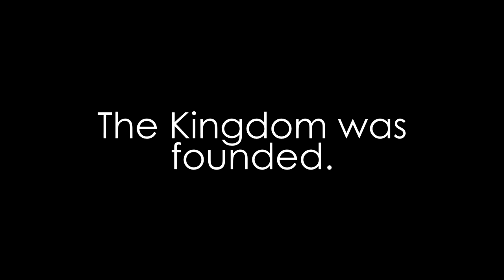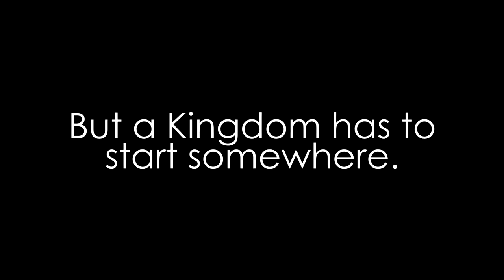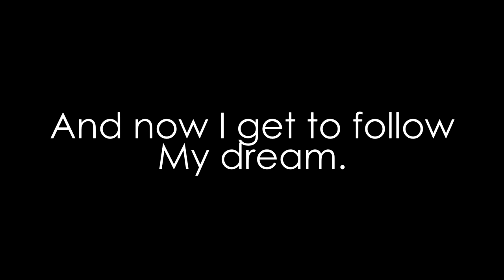Chaydependance Day Trailer!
For those who didnt get a chance to see the Trailer that kicked off Chaydependence Day!

Become an Honourary Peasent with a Channel Membership!

Razer DeathAdder Chroma
Razer Deathstalker Chroma
Razer Kraken Chroma